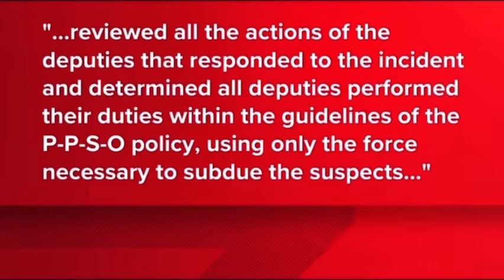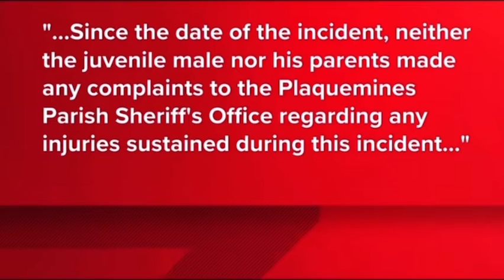BREAKING NEWS NO CHASE POLICY(12 year old on dirtbike almost killed by cops